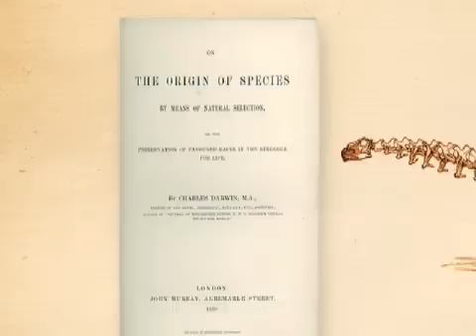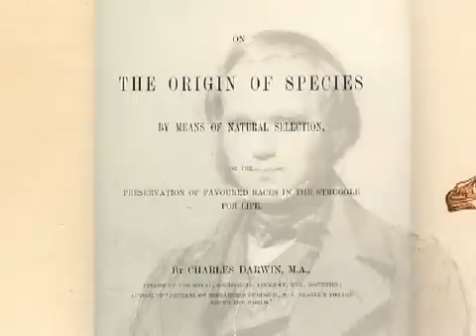National Geographic Magazine - Darwin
National Geographic Magazine NGM
Darwin´s First Clues
February 2009